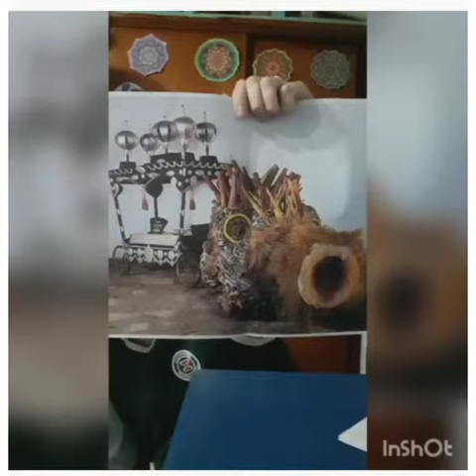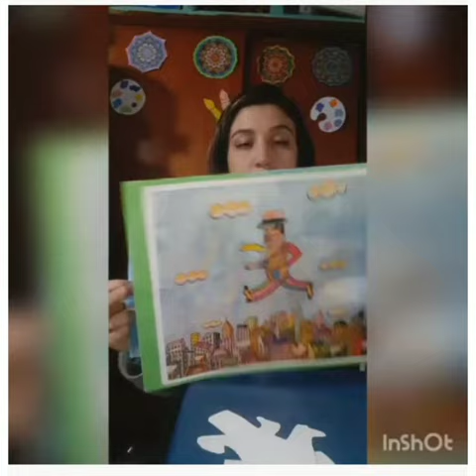INSTITUTO INDEPENDENCIA DIEGEP N°3377 4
Descripción de lo trabajado durante el año:
Durante este año, de Primero a Quinto año de primaria, conocimos artistas variados: Kandinsky,
Piet Mondrian, Antoni Gaudí, Antonio Seguí, Romero Britto, Antonio Berni. Creamos taumatropos
y cuadrados sin fin inspirándonos en las obras que presentan ilusiones ópticas. Conocimos el
movimiento op-art, las obras simétricas y abstractas. Recreamos los mundos presentes en las
obras de dichos artistas y también los utilizamos como punto de partida para crear nuevos.
A partir de estos pintores y sus trabajos conocimos distintas maneras de representar ideas, tanto
en el plano como en el volumen, con estilos y formas bien diferenciadas, creando desde dibujos y
pinturas hasta objetos y esculturas, atravesando distintas técnicas y procedimientos.